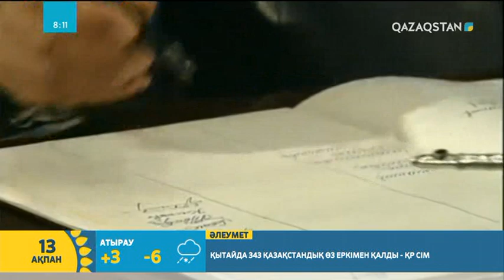Әнші, композитор Ескендір Хасанғалиевпен сұхбат